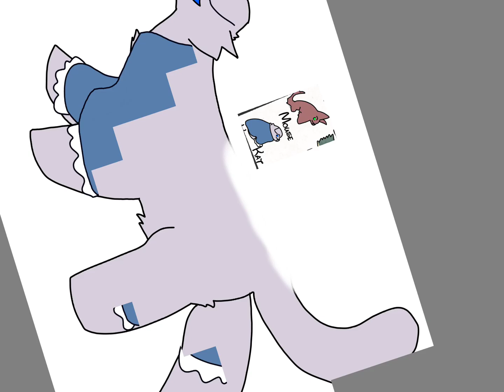Speed draw :)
Hm. I’m just drawing stuff so when I’m animating I can go look at my old drawings as ideas xD (It’s space themed cause of my newest map lol)